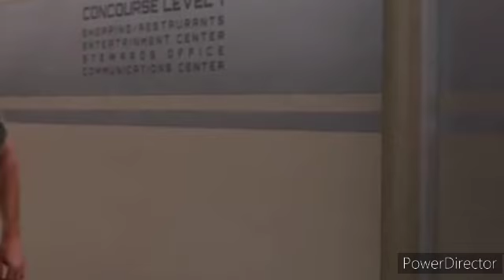Passangers (2016) Movie Explained Hindi/Urdu | Sci-fic Film Summarized in हिंदी/उर्दू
Passengers” is the opposite of such vague pessimism. It tries to sell a vague optimism about how young people could be happy together. Leading lady Jennifer Lawrence, who is pretty in a moral, child-like way, tells us we're all passengers: we have to somehow make it together through life. This is good movie.